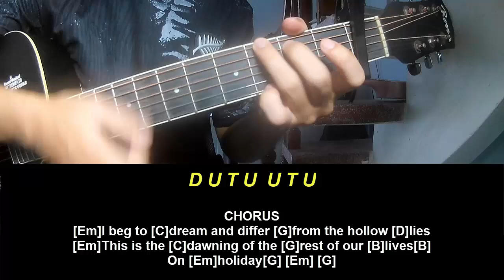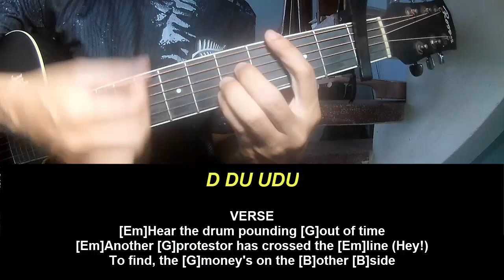Play Guitar Along Green Day Holiday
Today, I will share with you Play Guitar Along Green Day Holiday